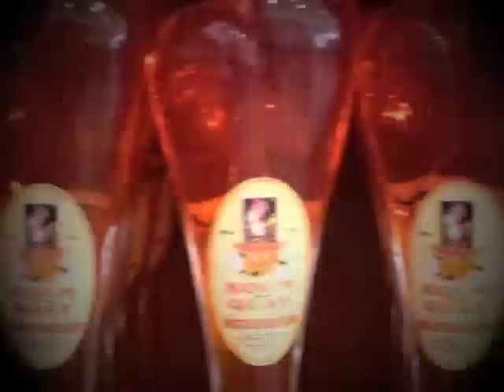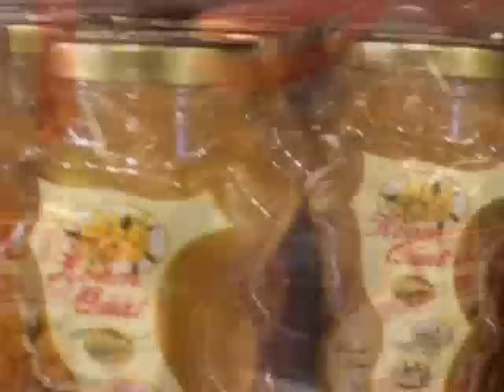Grand Island Tour , lastminutecorfu.gr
A Grand Island Tour around the island of Corfu Greece, Produced by Vidos Travel, Filmed and edited by Kristos Giourgas
Including: Corfu Town, Kumquat Factory, Paleokastritsa old monastery, Yellow submarine, Archillion Palace and  Mouse island.